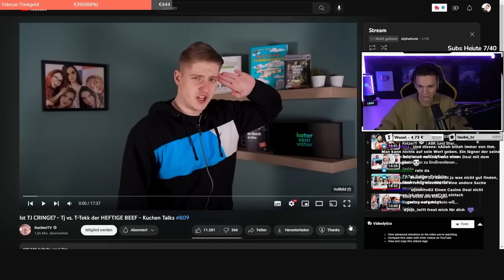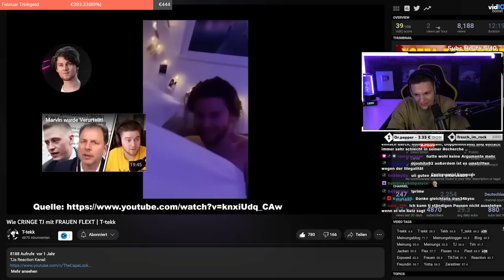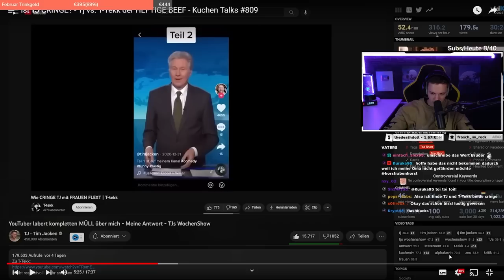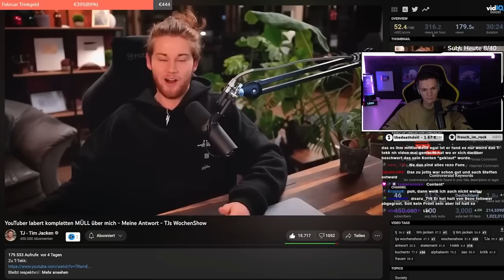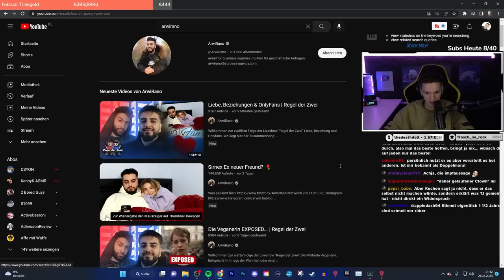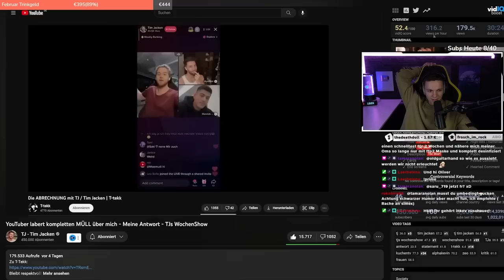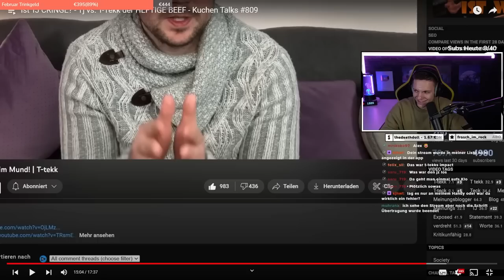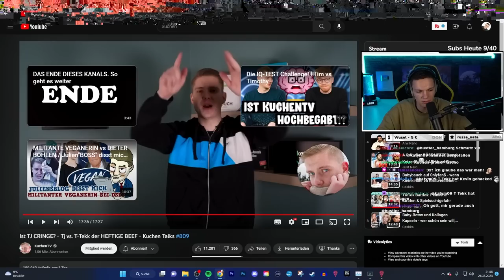TJ ist CRINGE? Beef zwischen TJ & T Tekk!